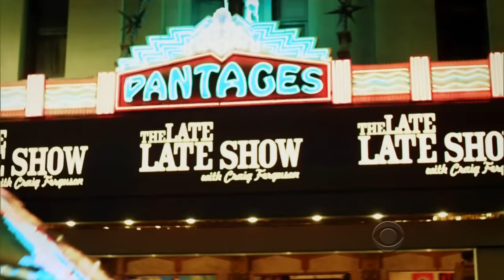Late Late Show with Craig Ferguson 10/30/2013 Drew Carey, Pamela Silva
Guests: Drew Carey, Pamela Silva